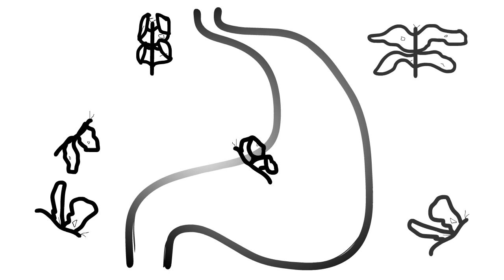Empty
This was my first ever 2-D animation!